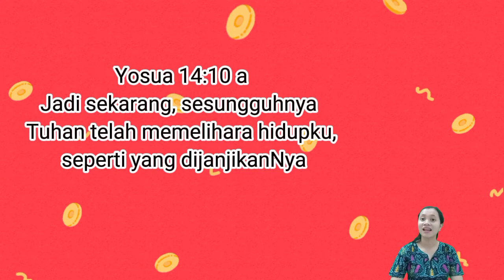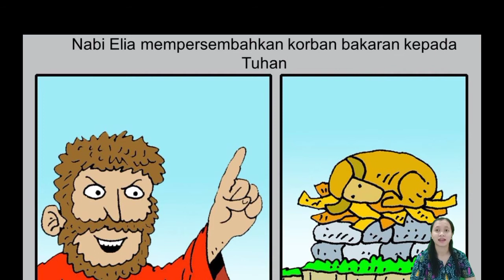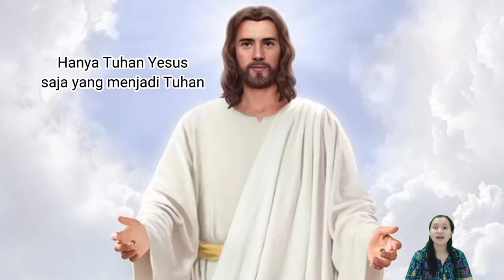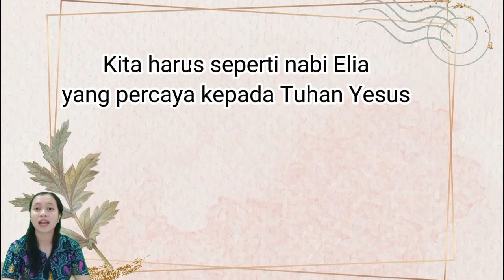Friday- fellowship || Nabi Elia dan nabi baal di gunung Karmel